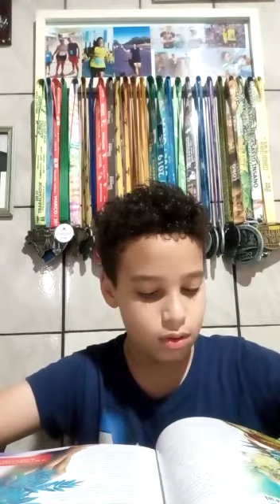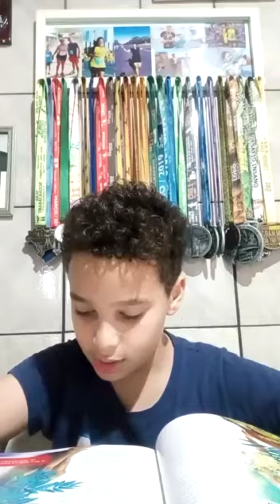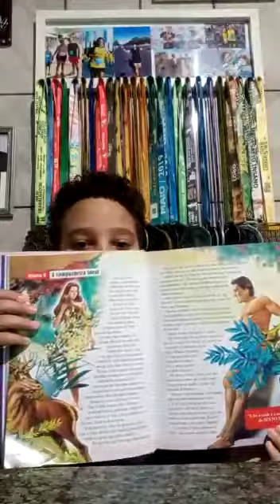5 - A companheira ideal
Bíblia Ilustrada - Davi Leal